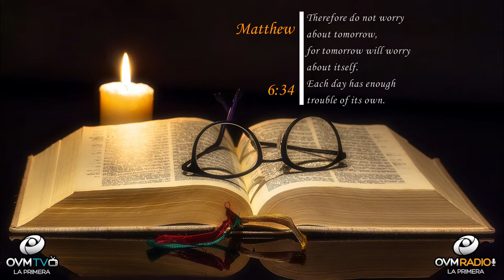Elaine Enriquez - Heart To Heart #16 - Are you going through a difficult moments?